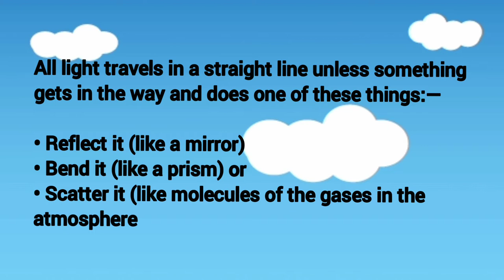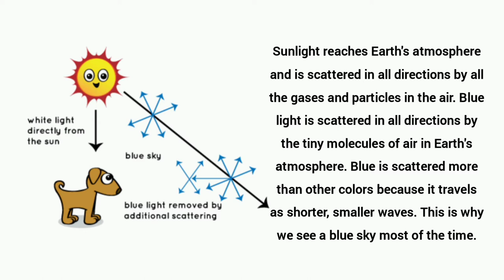what makes a red sun set? Reason behind red sky